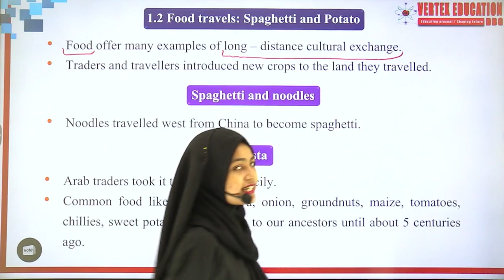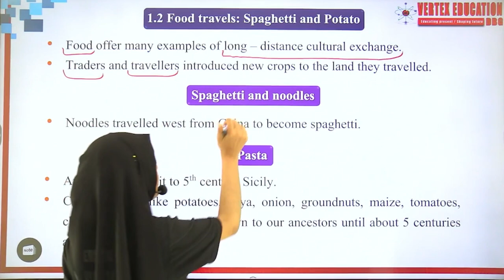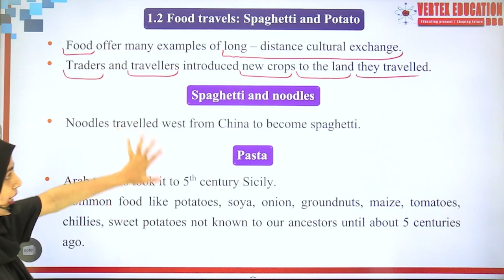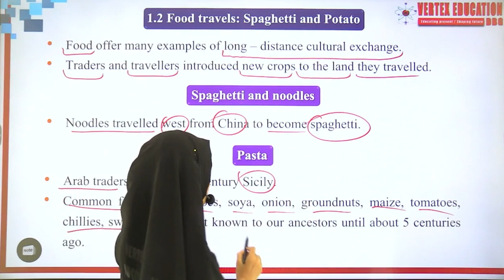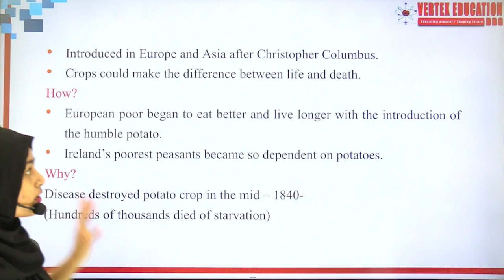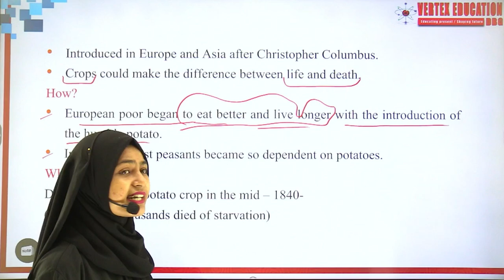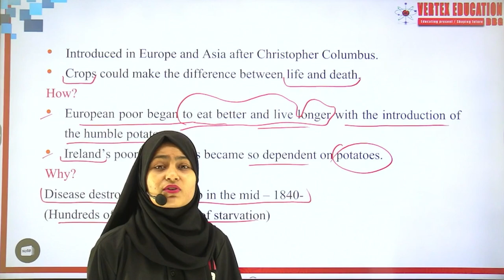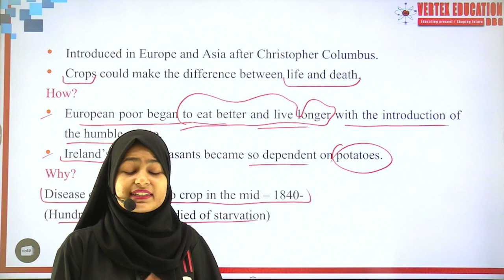Food Travels: Spaghetti & potato | Class 10 | Chapter 3 | 2023-24 | Vertex Education Dbg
NCERT books for class 10
The Making of a Global World
A premier educational platform that provides both offline and online classes.
Offline classes available for:
Subjects: Maths, English, S.St., and English
Class 12 English (CBSE as well as Bihar Board)
6 days of regular classes/per week
Regular test
We are soon launching our app for
Spoken English,
Class 10th Boards (CBSE) and
Class 12th English (Bihar Board).